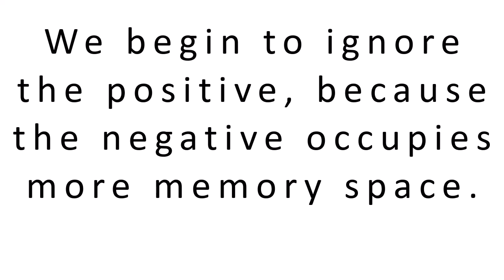The Negativity Bias in the Neurodiverse Marriage